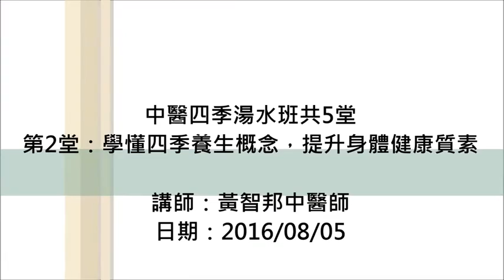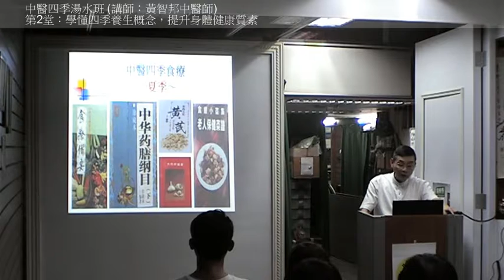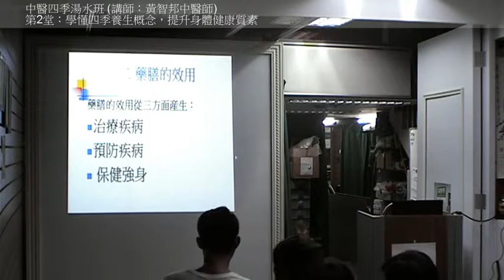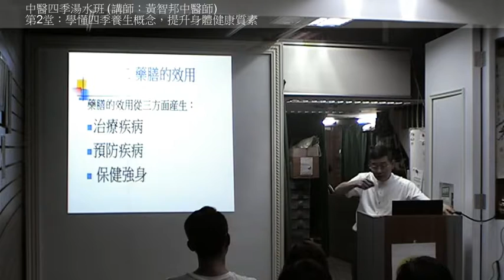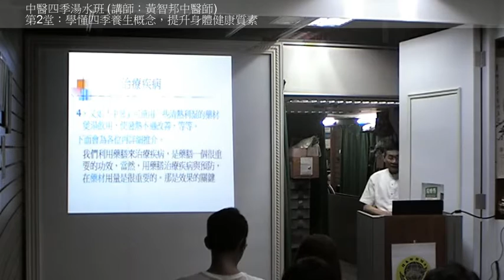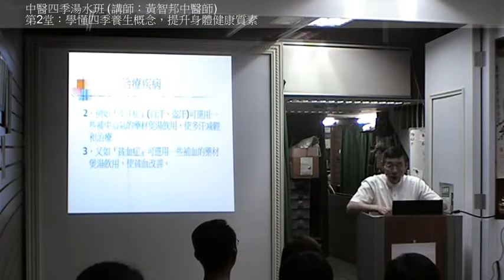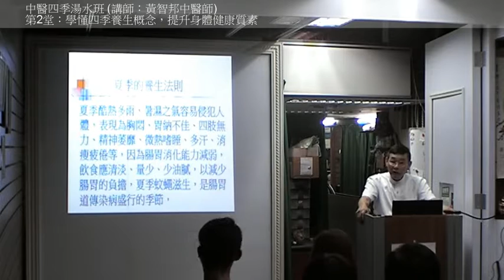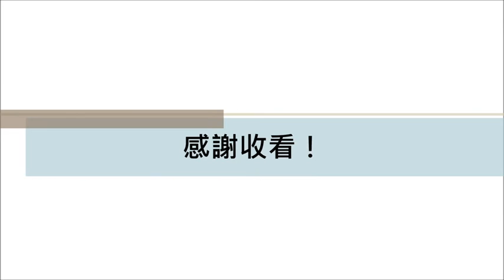2016/08/05 - 中醫四季湯水班 (2/5)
中醫四季湯水班(共5堂)
第2堂：學懂四季養生概念，提升身體健康質素
講師：黃智邦中醫師
日期：2016/08/05